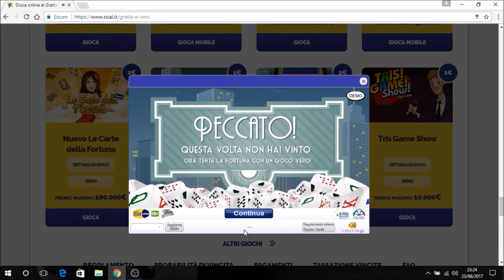POKER CON I DADI GRATTA E VINCI